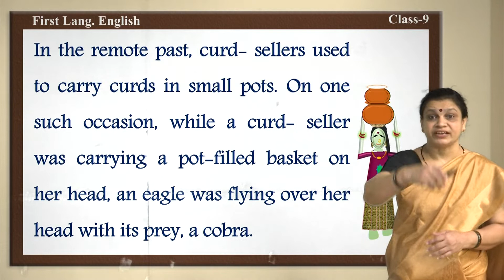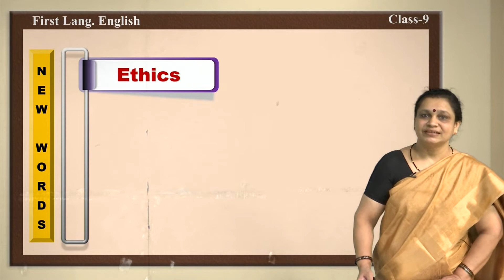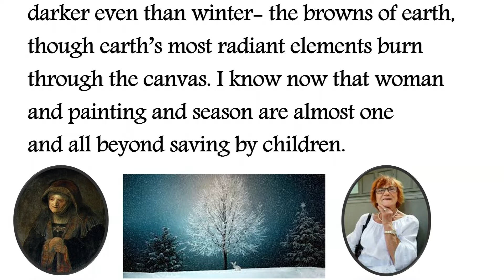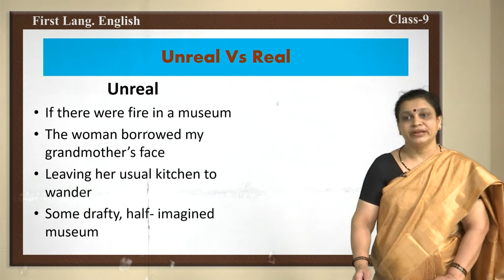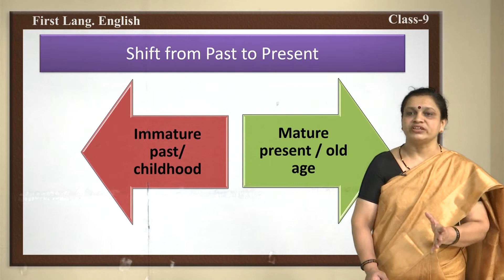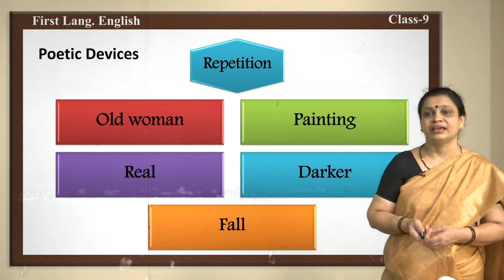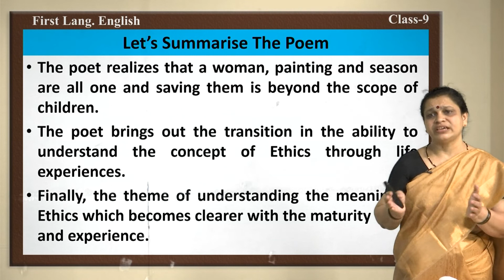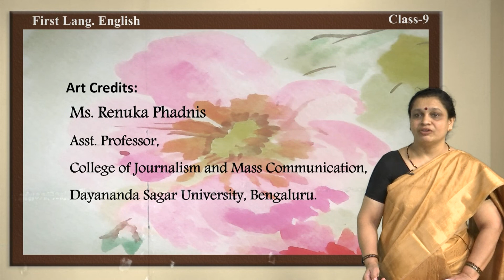Samveda - 9th - English - Ethics - Day 95